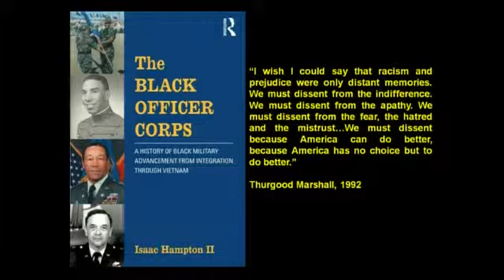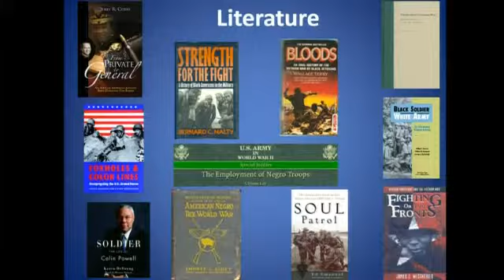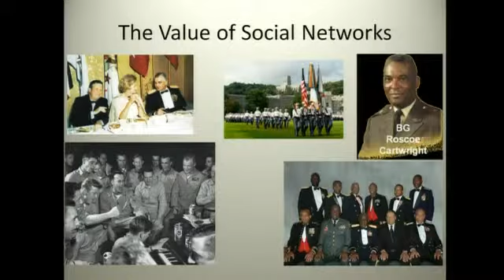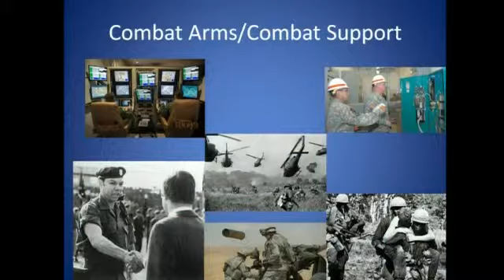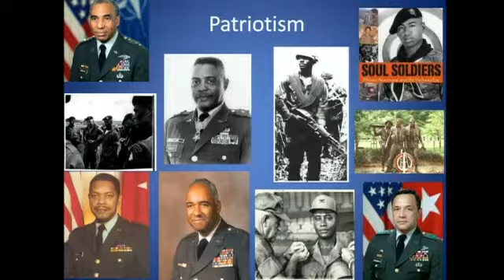The Black Officer Corps delivered at the Pentagon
African-American struggle for equality in Army during Vietnam still instructive